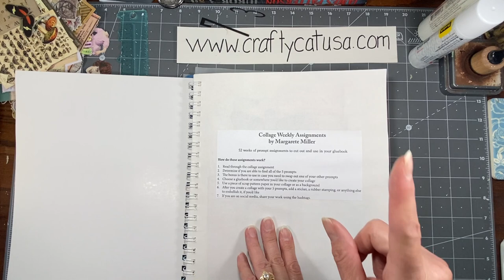cwplanner37 Margarete Miller Collage Challenge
In this video I will be making a collage for week 37 of the Margarete Miller collage Challenge. You can find more info about the collage here:

craftycat72